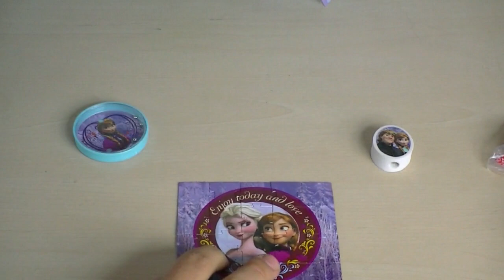Frozen surprise egg